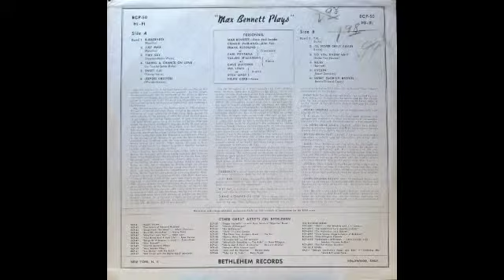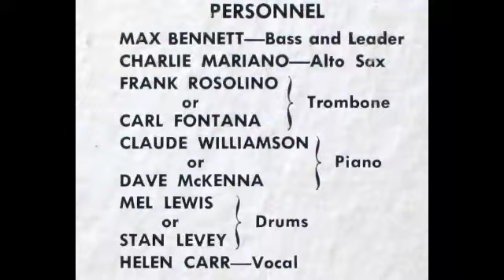Max Bennett Plays.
Bethlehem BCP 50. Max Bennett Plays.
Tunes are: They Say.